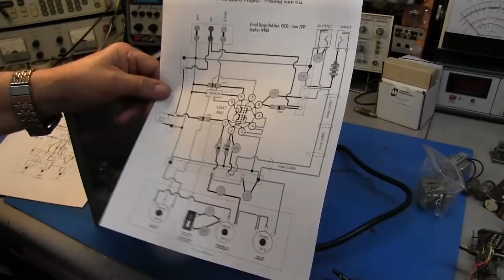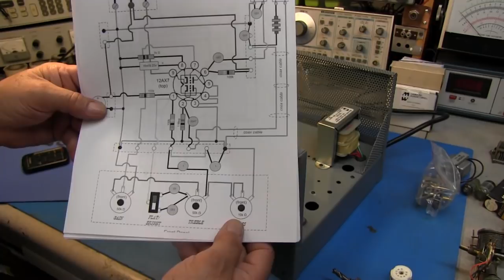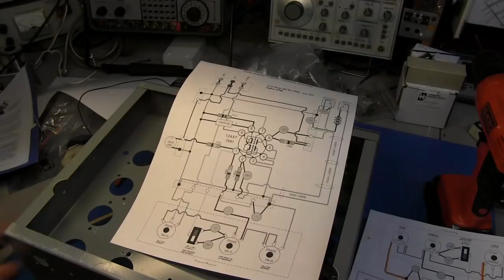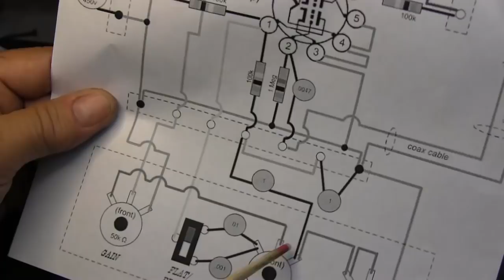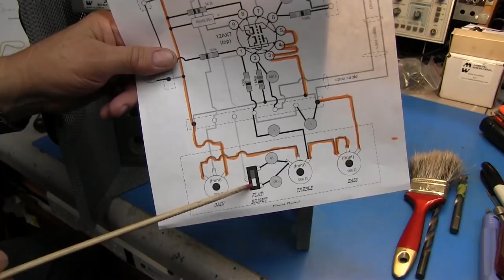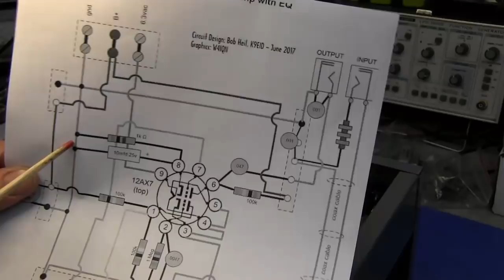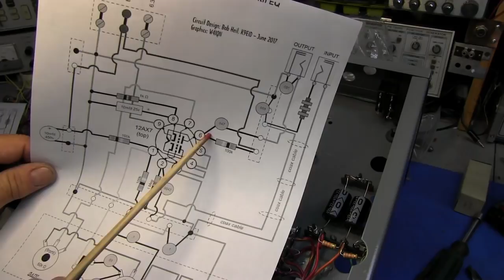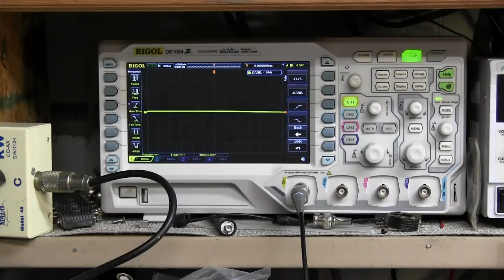#246 AM Transmitter Build - Mic Preamp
In todays video I start the mic preamp circuit.